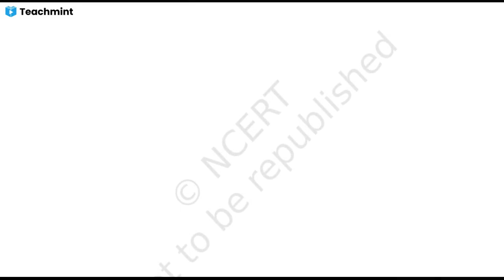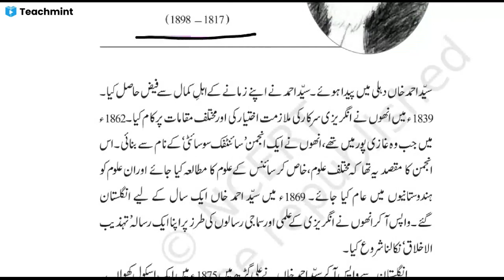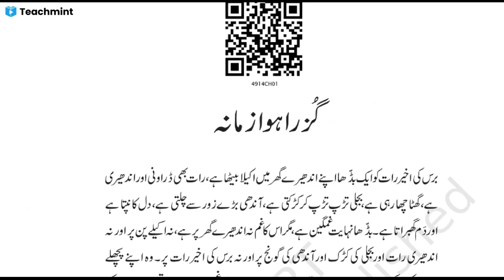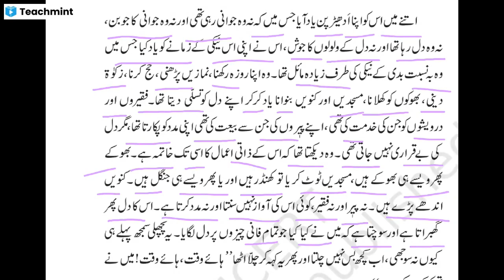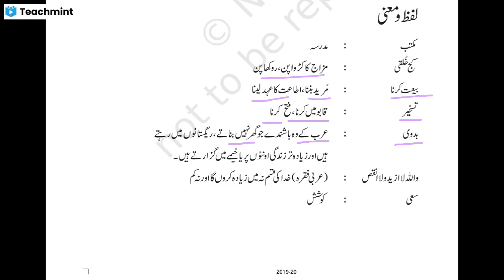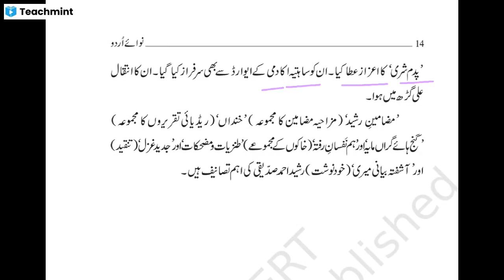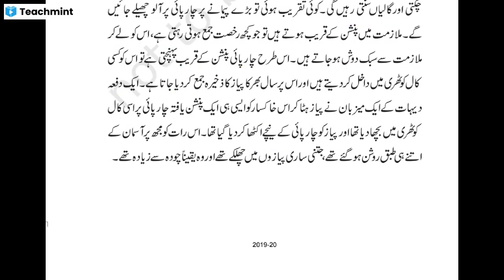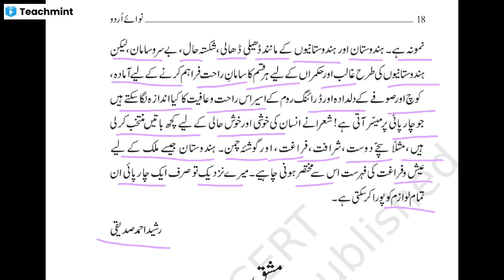ncert class||گزرا ہوا زمانہ|`سر سید کی حالات زندگی